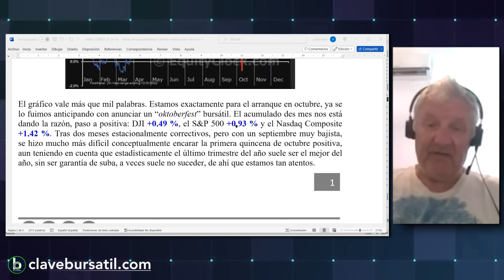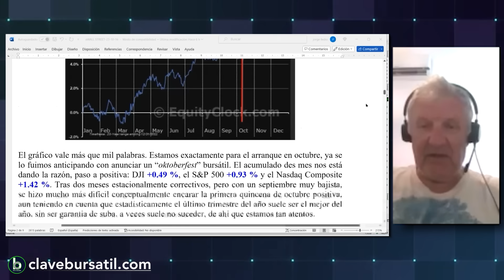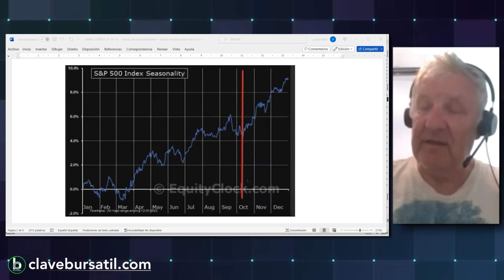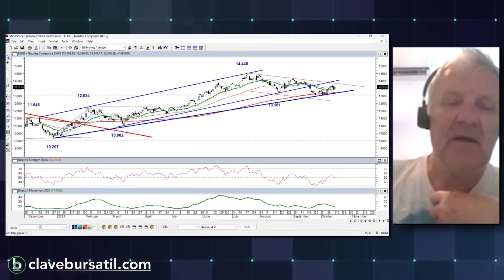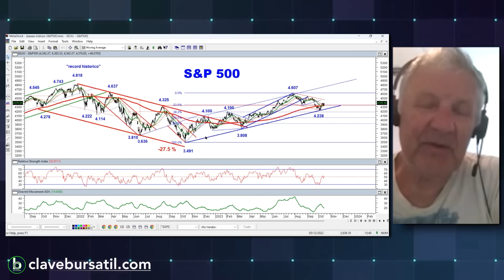Wall Street: Las Fuertes Marcan TENDENCIA (2023) 📈 [Clave Bursátil]